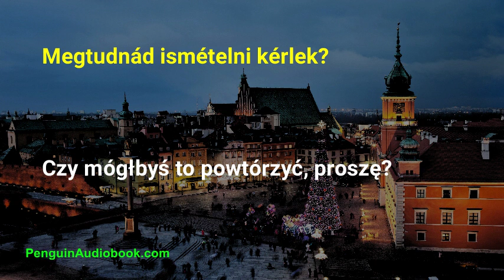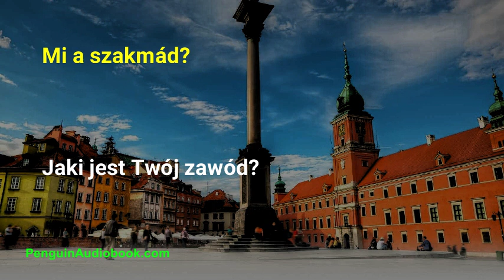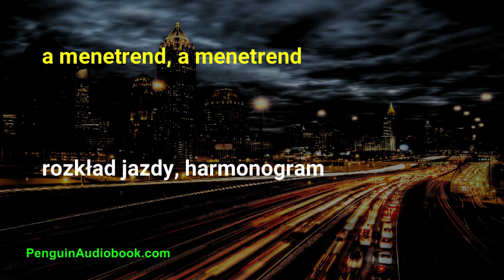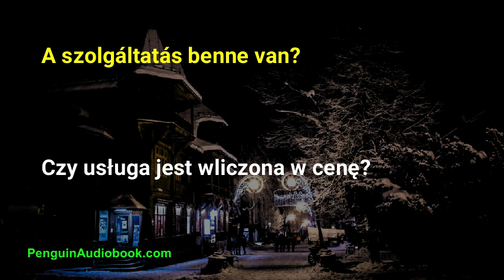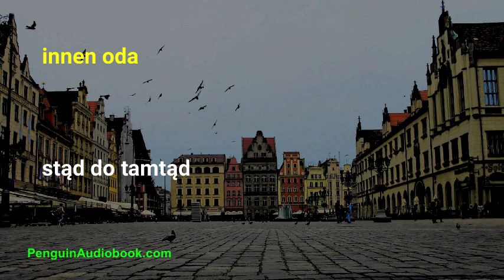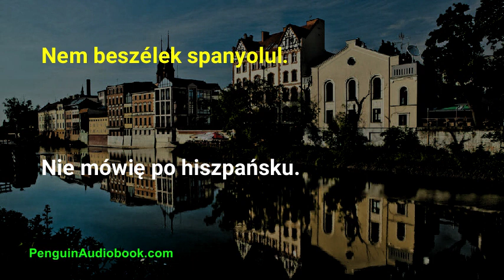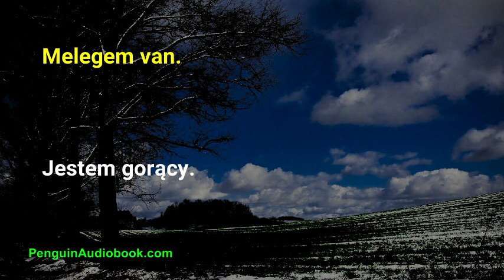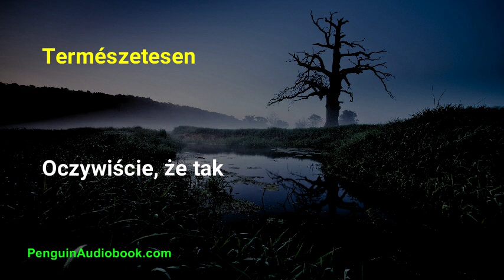A lassú lengyel beszélgetés kezdőknek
Lassú és egyszerű beszélgetés a lengyel nyelv tanulásához kezdőknek, gyakorolja lengyel kiejtését egyszerű kifejezésekkel